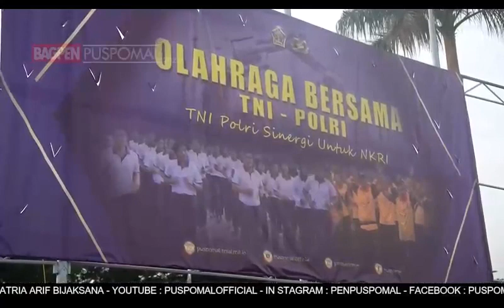BERITA L3W EDISI MEI MINGGU KE 3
Berita Mingguan L3W edisi  bulan MEI Minggu ke-3 Tahun 2023, dengan berita

1.PERERAT SILATURAHMI DAN SINERGITAS ANTAR TNI – POLRI, PUSPOMAL LAKSANAKAN OLAHRAGA BERSAMA

2.TINGKATKAN SENERGITAS, PUSPOMAL LAKSANAKAN OPSGAKTIB GABUNGAN DENGAN KEPOLISIAN

3.UJI KESIAPSIAGAAN SATUAN, PUSPOMAL JALANI TES SAMAPTA RUTIN

4.SAMAKAN PERSEPSI DALAM PENANGANAN PERKARA KONEKSITAS, PUSPOMAL KIRIM PERWIRA TERBAIKNYA

5.POMAL TURUT SERTA DALAM MENSUKSESKAN PELAKSANAAN KTT ASEAN KE-42.